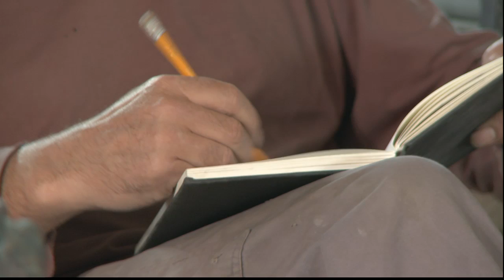ONE BY ONE - Paul Taylor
Artist's Statement:

"I love Art. I love Sculpture.I love the discipline and versatility of Sculpture- to change stone to meaningful mass, clay to eloquent form and steel to defiant space. Subverting material into substance, nothing into something, stasis to movement, opposition to balance, conflict to harmony.To be Free- to imagine, to feel, to express; to add, subtract, divide or multiply- to react, to see, to construct or deconstruct, to experiment.To demand change is the inherent challenge and essence of sculpture.Sculpture marks and raises the prosaic to the profound.To receive, recognise, realise - resolve. To hold, suspend - elevate.To question and to defy.Art extends time- it creates a moment where the Past, Present and Future co-exist.Art challenges conceptions, creates choices, alternatives -- options".

ONE BY ONE- Israel Series
Producer/Director- Dan Ratsaby